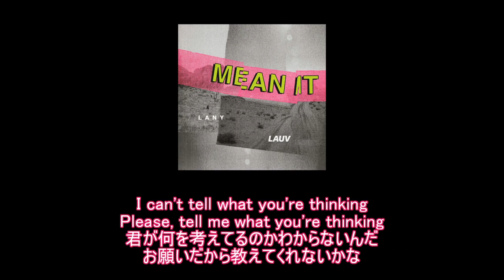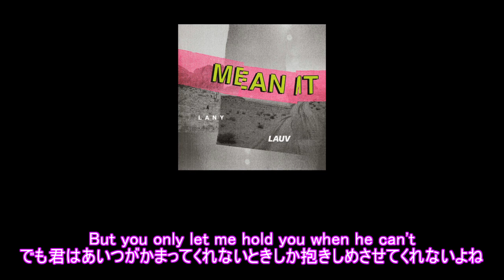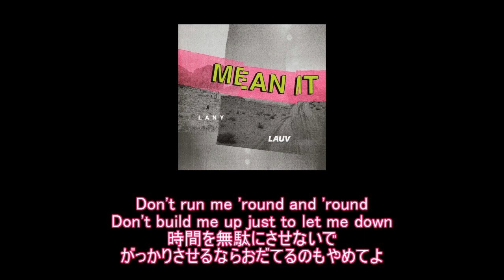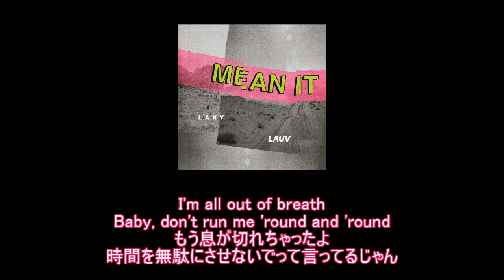【和訳】Lauv & LANY - Mean It